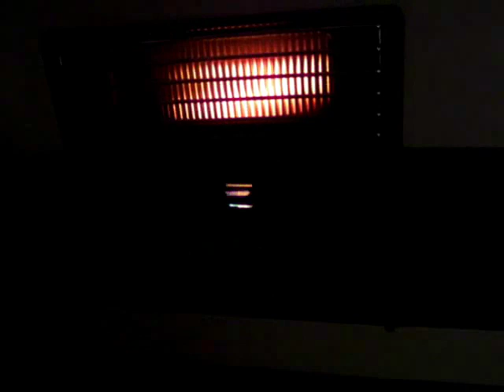火を噴く石油ストーブ.wmv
この石油ファンヒーター怖いよ。
スイッチを入れてしばらくすると炎の音がして噴き出したので急いで止めた。
今回はカメラを構えてスイッチを入れた。
やっぱり噴き出したのでカメラの手が動揺している。
メーカーに聞いたら「年数が経っていて交換部品もないので修理はできない」と
言われた。
他の機種は危ないので探しているらしいが、この機種は該当していない。
怖いので屋外で試したら正常に燃えた。
今また部屋で使っているが火事にならないように目が離せない。